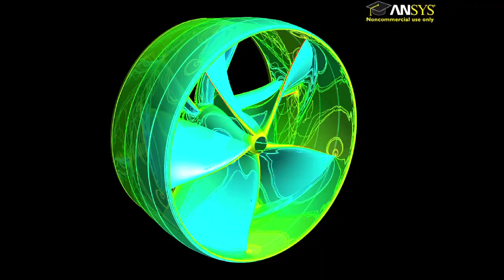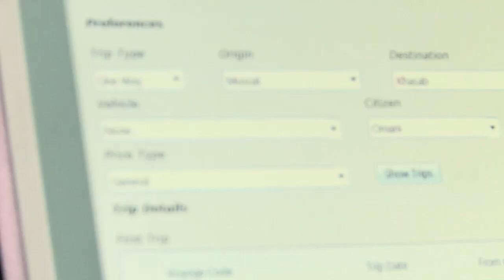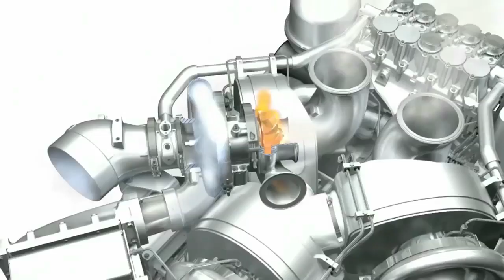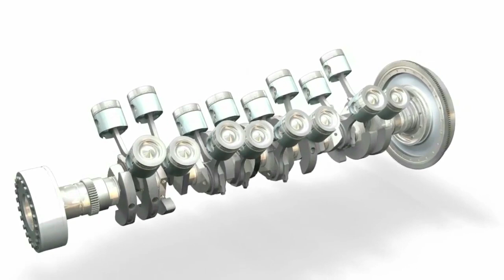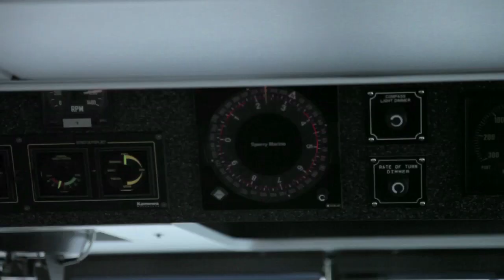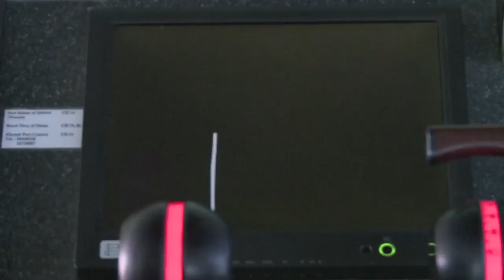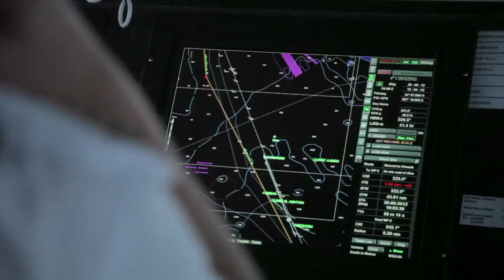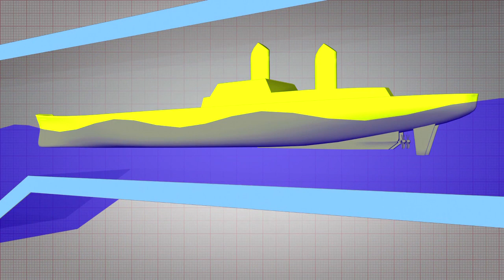SciTech - Super fast ferries